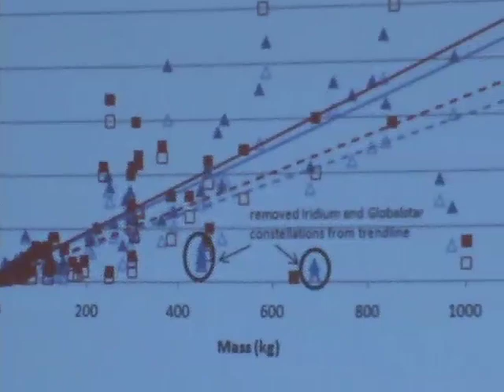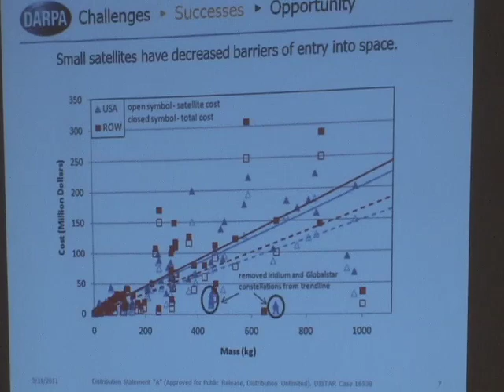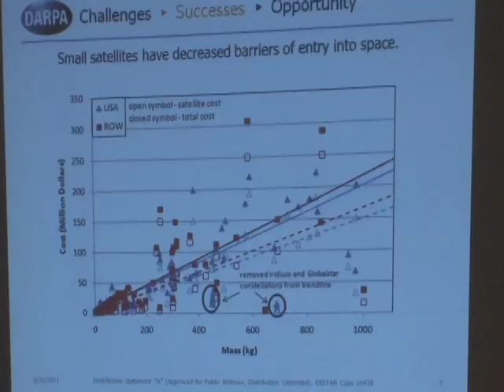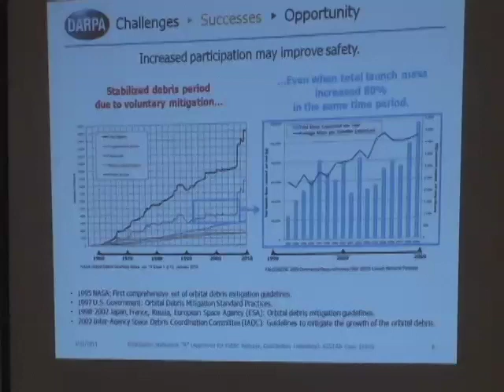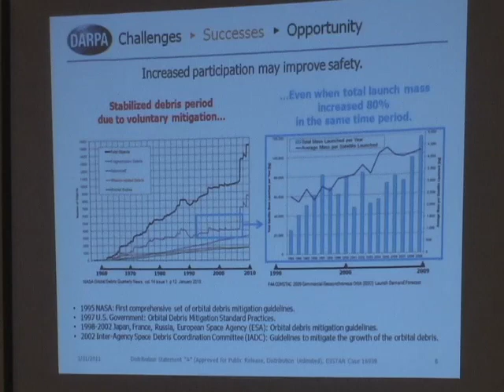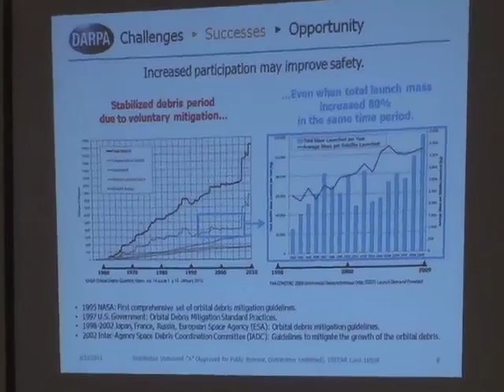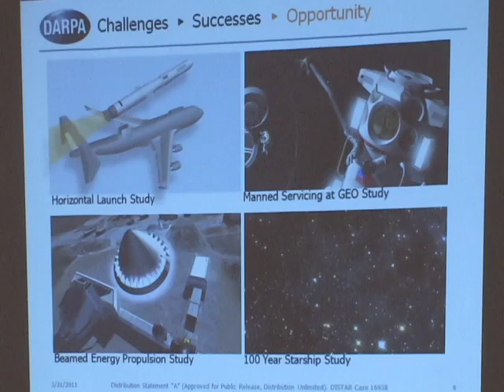David Neyland, 2011 AAS Goddard Memorial Symposium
David Neyland, Director of the Tactical Technology Office at DARPA, was the guest speaker for the 31 March luncheon at the 2011 American Astronautical Society's Robert H. Goddard Memorial Symposium